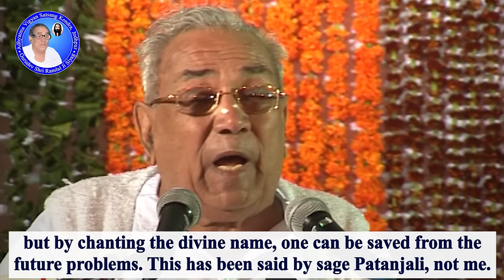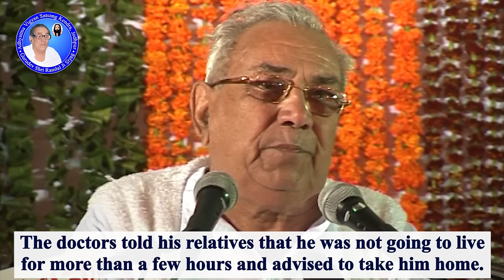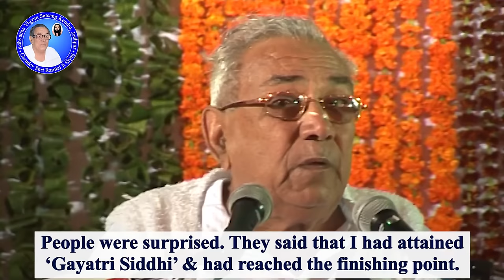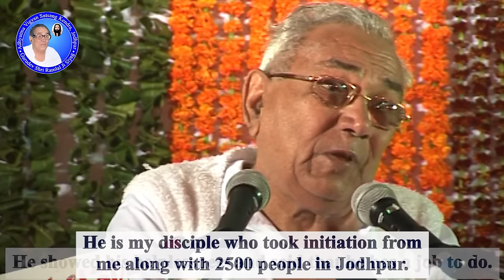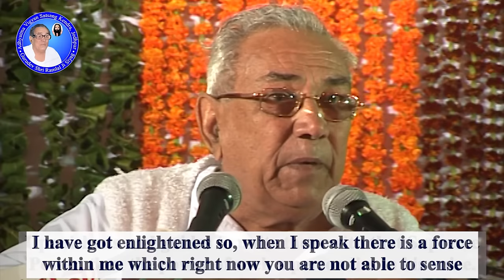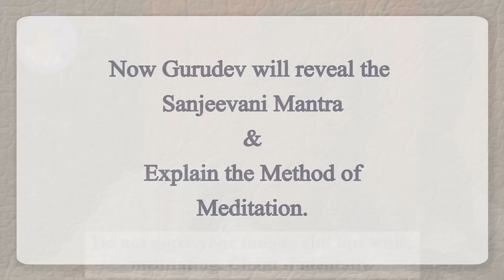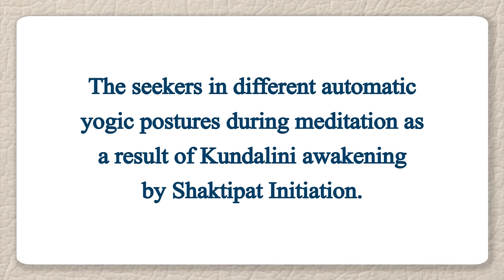Get Liberated in this Life | जीवन मुक्ति | Gurudev Shri Ramlal Ji Siyag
▷ This discourse was given by Gurudev Shri Ramlal Ji Siyag at Shri Ram Rangmanch Maidan, Kota, Rajasthan on 3rd December 2006.
→ Here, Gurudev has explained in detail the power of Kundalini, awakened by Shaktipat Initiation and its benefits.
→ He has also explained the importance of chanting to save oneself from all kinds of worldly problems.

ⓘ About Kundalini:
Kundalini, the universal divine energy, is present in every human being in a dormant state at the base of the spinal column. It can be awakened only by the grace of a Siddha Guru.
→  Once awakened, it starts rising up to reach → 'Sahasrara' where the Supreme Power resides. → → During this upward journey, it clears all the blockages which are present due to past life Karmas and brings harmony in the body, mind and spirit.
→ It travels through 'Sushmna' channel and pierces through all the 'Chakras and 'Granthis'.

ⓘ About Gurudev Siyag Siddha Yoga (GSSY):
Gurudev Shri Ramlal Ji Siyag is an empowered Siddha Guru who has been giving 'Shaktipat Deeksha' by Sanjeevani mantra for more than last 30 years.
His disciples have been cured of:
→ incurable diseases,
→ mental problems,
→ addictions, and
→ have experienced joy and divine bliss by chanting this mantra.

'Sanjeevani Mantra' is life giving. By chanting it regularly, all kinds of diseases are cured, person becomes free from addictions and stress and the life is transformed forever.

The silent repetition of the mantra is called 'Naam Jap'. After continuous chanting of the mantra for over a fortnight or a month, the disciple doesn’t have to make an effort to chant; the chanting happens automatically on its own whether he/she is awake or sleeping. This state is known as  'Ajapa jaap' (roughly translated as involuntary chanting).

When chanting of the mantra is accompanied by regular meditation, it slowly unleashes a wave of Ananda (bliss), which is  so soothing that the disciple feels he/she is on a high, and doesn’t want to come out of it.  Indian saints have described this state of 'Ananda' as pure bliss.

→ This is totally 'Free of Cost' and requires no change in lifestyle or food habits.

--- Hindi Translation ---
        ( हिंदी अनुवाद )
ⓘ गुरुदेव सियाग सिद्धयोग (जीएसएसवाई):
गुरुदेव सियाग सिद्धयोग, मंत्र जप व ध्यान पर आधारित एक अद्भुत योग है। यह योग (सिद्धयोग) नाथमत के योगियों की देन है। समर्थ सद्गुरुदेव श्री रामलाल जी सियाग पिछले 30 वर्षों से भी अधिक समय से शक्तिपात दीक्षा द्वारा साधकों की कुण्डलिनी जाग्रत कर रहे हैं।

गुरुदेव के दिए संजीवनी मंत्र का जाप और सुबह-शाम ध्यान करने से सभी प्रकार के रोगों एवं नशों से सहज में मुक्ति मिल जाती है। मंत्र का लगातार जाप करने पर वह ‘अजपा’ हो जाता है जिससे साधक को असीम आनन्द व शांति मिलती है तथा साधक जीवन मुक्त हो जाता है।

सिद्धयोग में वर्णित शक्तिपात दीक्षा द्वारा कुण्डलिनी जागरण से साधक के त्रिविध ताप
→ आदि-दैहिक (Physical),
→ आदि-भौतिक (Mental) व
→ आदि-दैविक (Spiritual) नष्ट हो जाते हैं तथा
→ साधक जीवन मुक्त हो जाता है।
समर्थ सद्गुरुदेव श्री रामलाल जी सियाग सिद्धयोग को मूर्तरूप दे रहे हैं।

सद्गुरुदेव सियाग से दीक्षित साधकों को सघन मंत्र जप व नियमित ध्यान से भौतिक जीवन की सभी प्रकार की समस्याओं :
→ शारीरिक व
→ मानसिक रोगों तथा
→ नशों से सहज में मुक्ति मिल रही है।
→ विद्यार्थियों की एकाग्रता व याद्दाश्त में अभूतपूर्व वृद्धि होती है।

गुरुदेव सियाग के चित्र पर ध्यान करने से साधक को उसके शरीर की आवश्यकता के अनुसार ध्यान के समय यौगिक क्रियाएँ स्वतः होने लगती हैं। इससे साधक सभी प्रकार के शारीरिक व मानसिक रोगों एवं नशों से मुक्त हो जाता है। नियमित साधना करने पर साधक की वृत्तियों में बदलाव आने से वह असीम शांति और आनन्द का अनुभव करता है।

→ यह पूर्णतः निःशुल्क है।

Symbols used:
▷ :  About this video
ⓘ :  Information about topic
→ :  Important points to note
❂  :  Information of highest significance
- - - - -  :  Separator

▬▬▬▬▬ஜ۩۞۩ஜ▬▬▬▬▬▬
Copyright  : This is a copyright material of Adhyatma Vigyan Satsang Kendra, Jodhpur. You are requested not to use this video in any which way without the permission of the organization. The organization may take lawful action  against the violators.